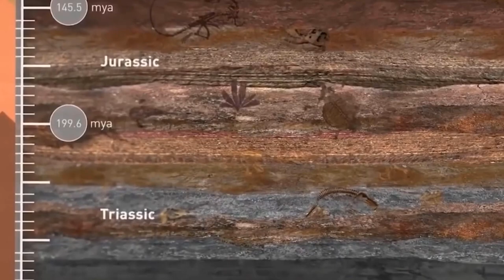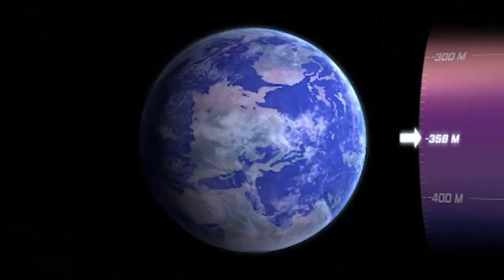What If Dinosaurs Were Still Alive Today 😱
In this video we will learn about dinosaurs that What If Dinosaurs Were Still Alive Today